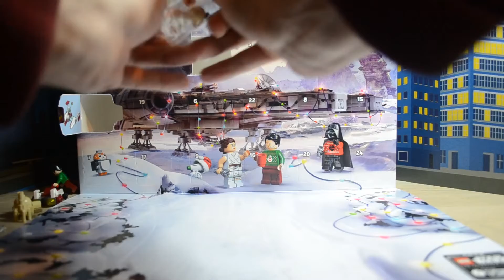LEGO Star Wars 2020 Advent Calendar Review - Day 4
Hi everyone

Today I continue reviewing the 2020 LEGO Star Wars advent calendar.

Check back to see more Awesome LEGO videos!